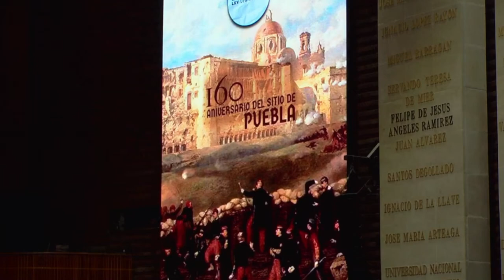Efeméride | 160 Aniversario del Sitio de Puebla | Braulio López Ochoa